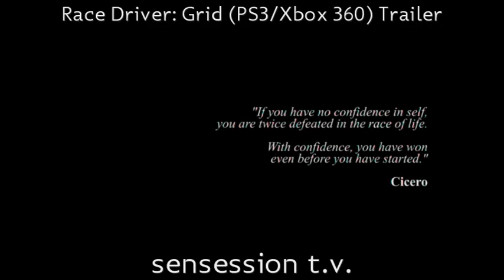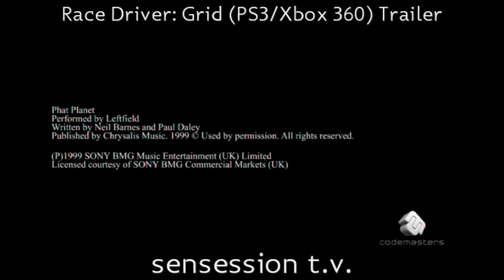Race Driver: Grid trailer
Sensession: cumplimos 8 años en los medios de comunicación: radio, prensa, internet, televisión!
Sensession, dance music & videogames!
-Podcast de videojuegos (SSN Radio)
-Videoanálisis & trailers (SSN TV)
-Sessiones Dance & House (In session)
-Análisis escritos (SSN TXT)